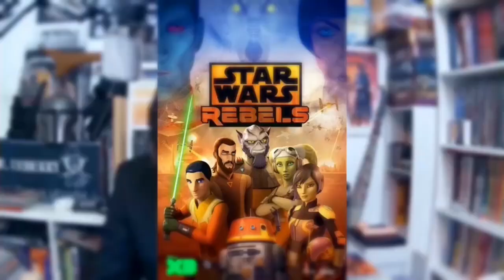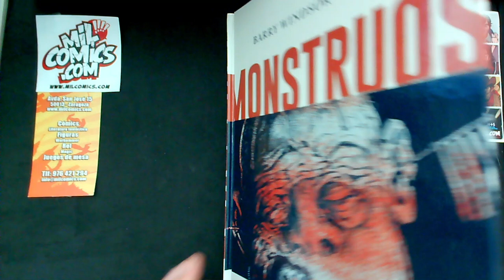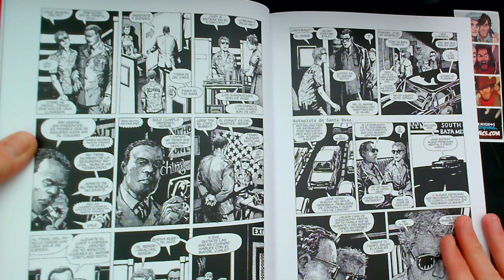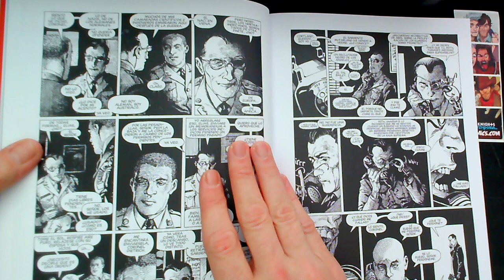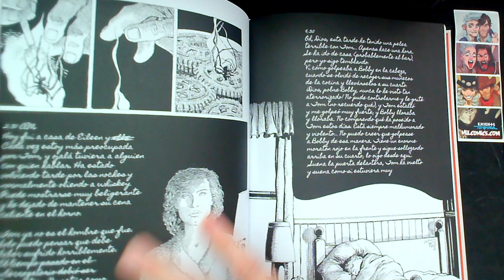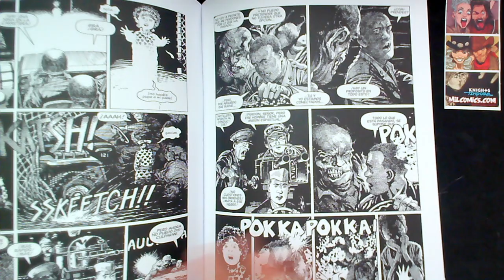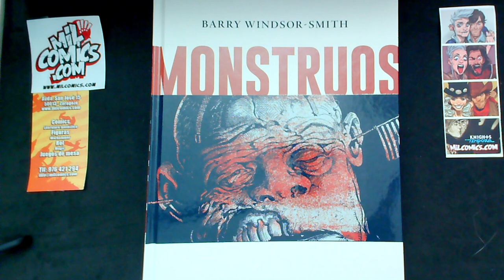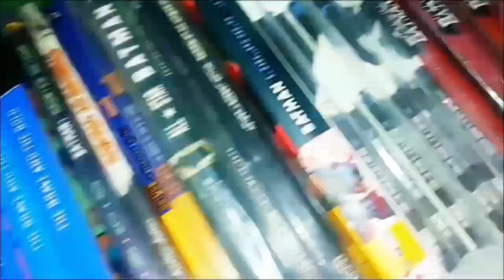Reseña: Monstruos de Barry Windsor Smith. Una obra de 5 años y varias décadas